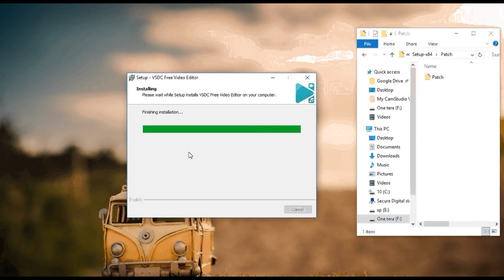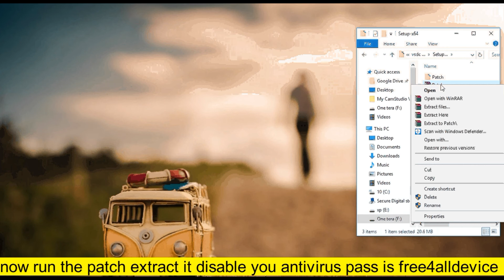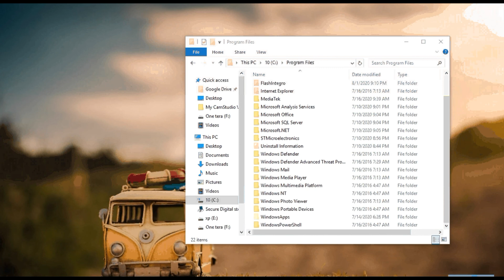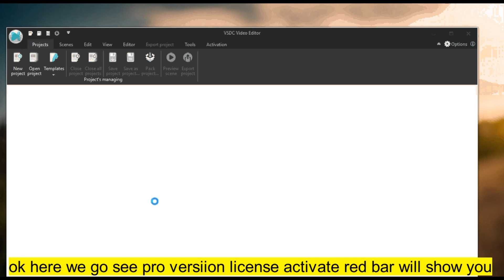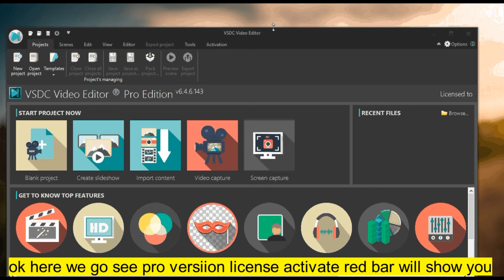Vsdc Activation | how to activate vsdc to pro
vsdc video editor tutorial 2020 | how to edit video in vsdc video editor | video editing tutorial | digital technology art | vsdc video editor se video editing kaise kare | video editor

hi girls and boys today i am gonna show you
how to install vsdc pro version and activate it as well free